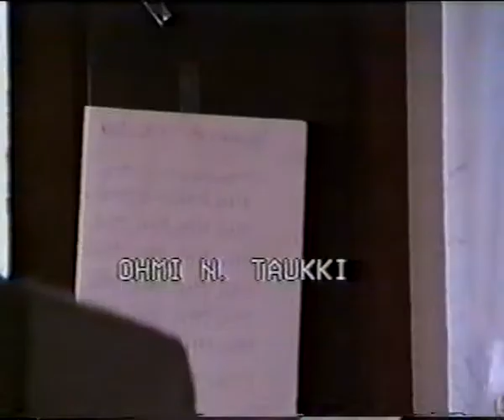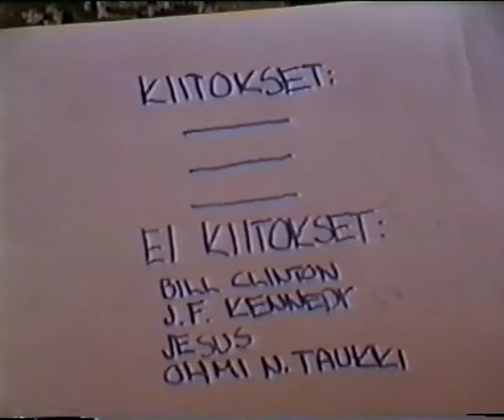Rescue 666 (1993)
Incase of emergency, do not call 911, call Rescue 666!

A TV-show hosted by William Splatter. True stories about the fuck ups of rescue center. These guys wont save no one. Their "customers" are better be taken to the morgue straight away.